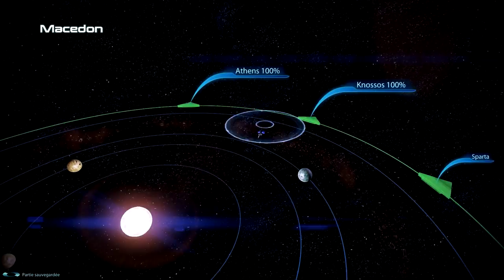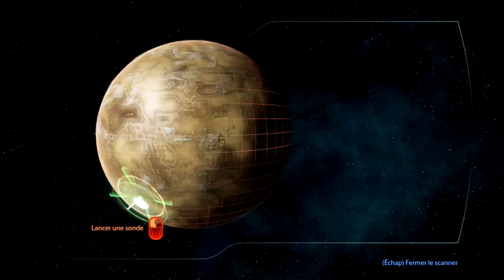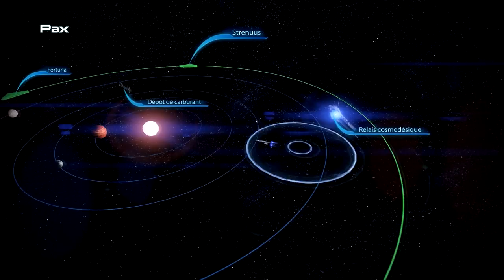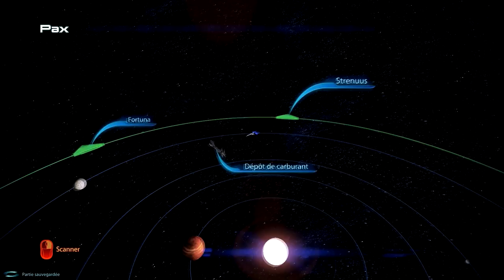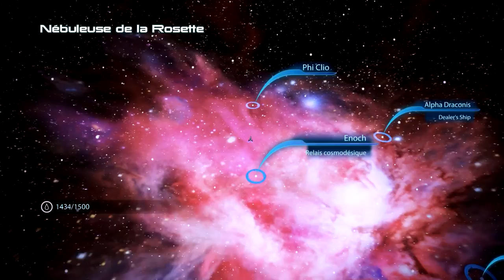Let's Play Mass Effect 3 episode 6 - L'académie Grissom